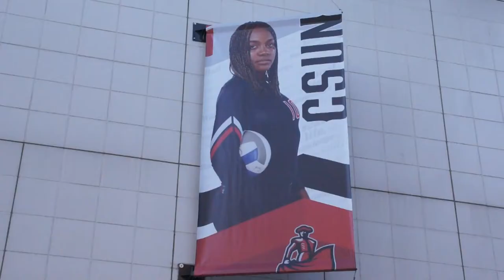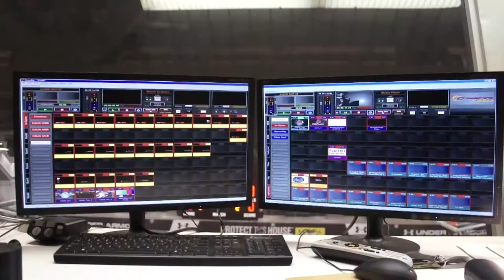Multimedia at CSUN - Episode One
The Associate Athletic Director Matt Monroe and CSUN Sports Network director Amanda Lac talk about the CSUN Sports Network.

Crew:

Camera: Melissa Portillo
Sound: Leo Cheng, Matias Rubio
Director: Omarah Lewis
Editor: Omarah Lewis